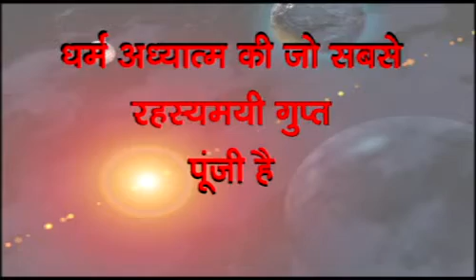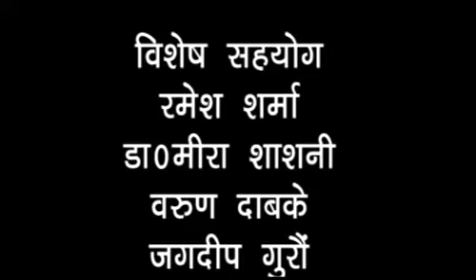Deeksha Sabse Gahara Raj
Uploaded by Kaulantak Peeth-"Deeksha Sabse Gahara Raj" guidlines by- Kaulantak Peethadheeshwar Maha Yogi Satyandar Nath Ji Maharaj..